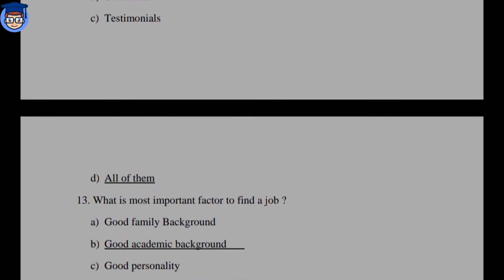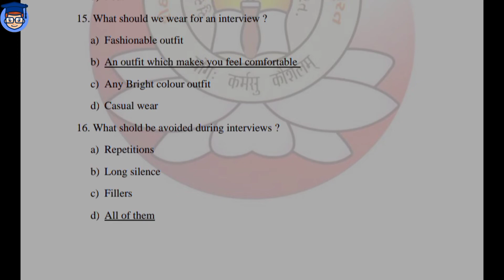ENGLISH (L.T.L.) MCQs | S.Y.B.COM SEM 3 | USEFULL CLASS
ENGLISH MCQs | S.Y.B.COM SEM 3 | USEFULL  CLASS |